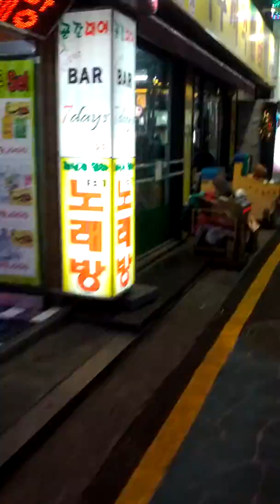Geon Dae Mat Meokgeori-01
Mon 17th Dec 2018(AH 1440 Rabi Al-Thani).
After I've sold 15 empty bottles for my mother in law, I visit the.Geon Dae Mat Meokgeori.
I've pick up deposti bag suddenly, so I must go to the E Mart Geon Dae Branch soon.